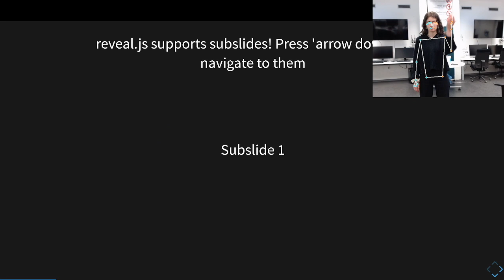Machine Learning WS 2022/23 - Dischinger, Lorenzen, Neef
In this video the students present their final project for the HCI Machine Learning course. One of the main challenges of this project was that the students were not allowed to use any pre-existing Machine Learning framework such as Tensorflow, Keras or PyTorch. Instead, they had to implement all components needed for classification problems with Neural Networks from scratch. This required them to gain a deep understanding of the mathematical foundations of Machine Learning, and to implement these theories in a computationally efficient way using only Python and Numpy. Students also had the opportunity to earn bonus points by completing extra tasks, such as deploying their neural network to control a game or using more advanced Data Processing, Data Analysis, Data Visualization or Machine Learning techniques.

Machine Learning lecture by Prof. Dr. Marc Erich Latoschik
Machine Learning lab work supervised by Christian Rack